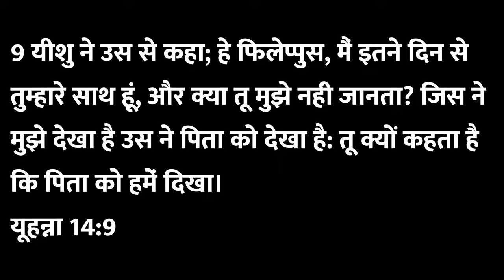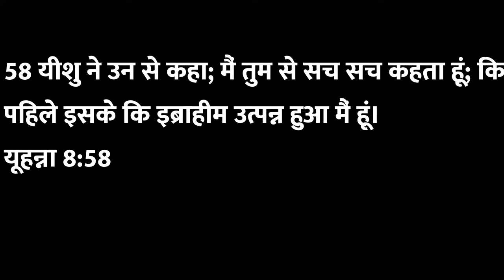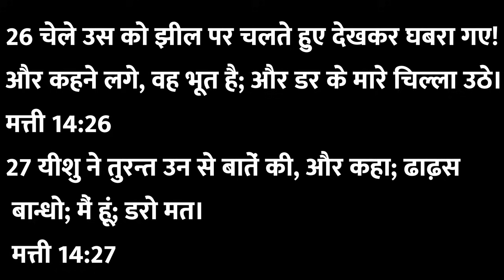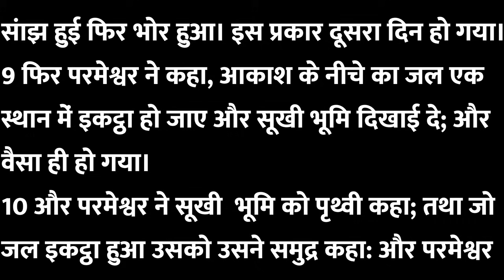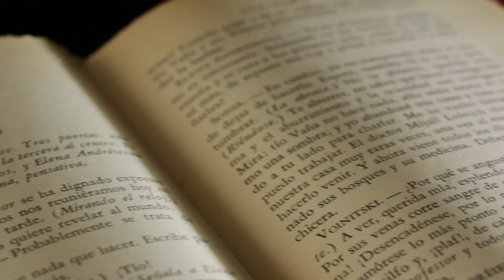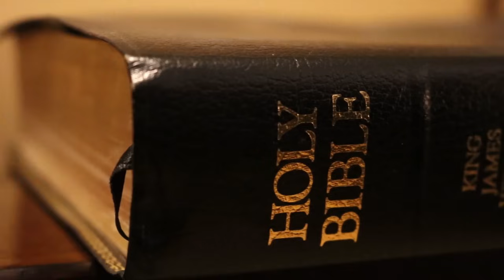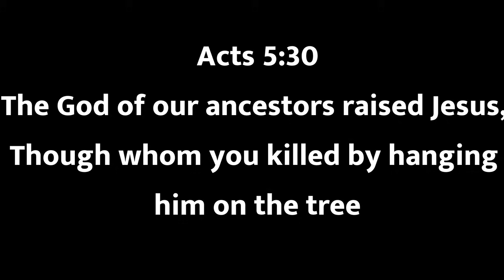Deep Meaning - Why Did Jesus Walk On Water I यीशु ने तूफ़ान को शांत क्यों किया? I Hindi/Urdu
In this video, I have explained the reasons that why Jesus calmed the storm and walked on water. This video will help you increase your bible knowledge.